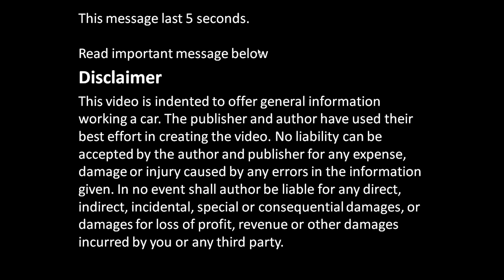How to disassemble engine VVTi Toyota Part 10/31: Piston number one location